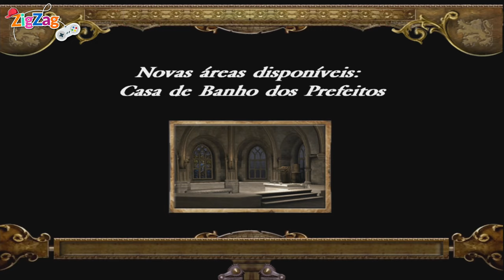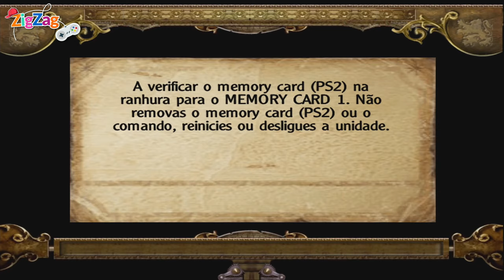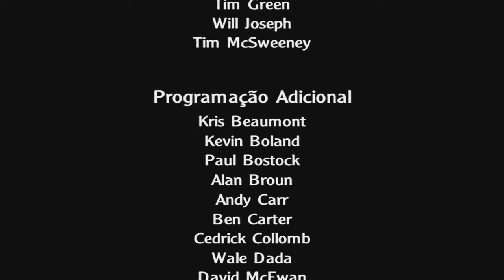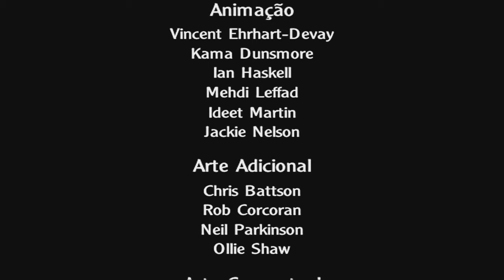Harry Potter e o Cálice de Fogo | Full Movie Game | Português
Harry, Ron e Hermione estão de volta ao videogame Harry Potter e o Cálice de Fogo. Experimente os momentos emocionantes do filme e coloque sua magia à prova máxima no jogo cooperativo com até dois amigos.

Harry Potter e o Cálice de Fogo | Full Movie Game | Português | ZigZag